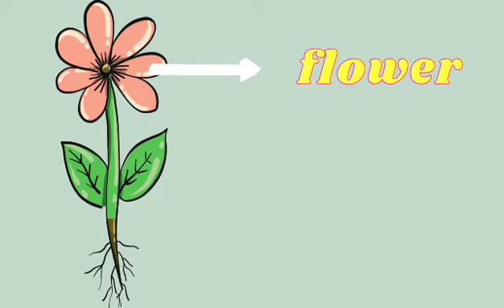K1 K2 Science - Parts of the plant and their function